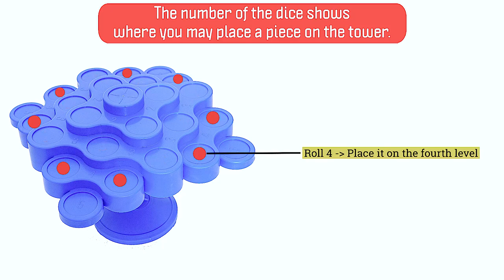How to play Topple?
Topple is a fun and intuitive game that involves balance and strategy. This balancing game is designed to stack the pieces until it is overloaded. The player whose coloured piece falls from the board loses the game. The game can also be played with the point system as instructed. Ultimately the objective is to prevent the pieces from toppling from the board.